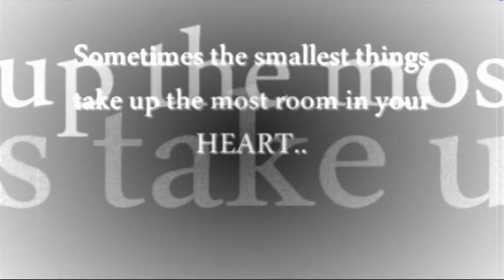new born 0001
New borns